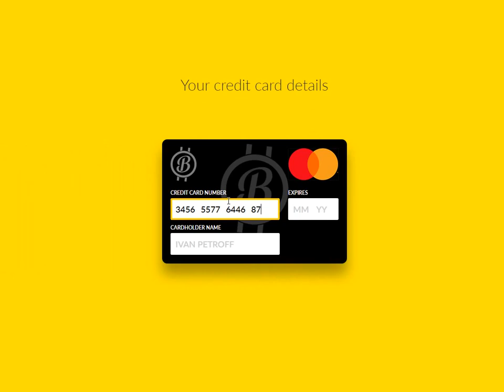Interactive credit card HTML/CSS code ready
This interactive CC prototype is Ready-To-Implement for all your payments needs. Just download *.ZIP below and grab the code. Enjoy!

• Logics and physics based microinteractions
• Next input focusing after filled
• CVC activates after onhover action - getting rid from overclicking
• CSS styles
• HTML code
• 100% customisable